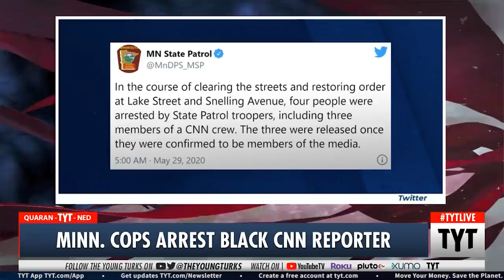CNN Reporter Arrested While On-Air In Minneapolis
Omar Jimenez is free and speaking to CNN about his arrest. Cenk Uygur, Aida Rodriguez, and Ana Kasparian discuss on The Young Turks. Keep Hope (and TYT) Alive

"CNN correspondent Omar Jimenez described his time in custody following his on-camera arrest by Minnesota state police, making the perhaps unintentionally chilling observations that the cops “were not violent with me” while he was in custody, and that one officer told him they were “just following orders.”

Jimenez was arrested Friday morning — along with CNN Producer Bill Kirkos and CNN Photojournalist Leonel Mendez — in a surreal scene during which all were handcuffed after complying with and seeking direction from the cops, and the camera was left on the ground still broadcasting."

Hosts: Cenk Uygur, Ana Kasparian, Aida Rodriguez

Cast: Cenk Uygur, Ana Kasparian, Aida Rodriguez